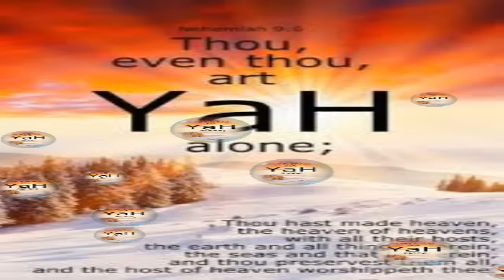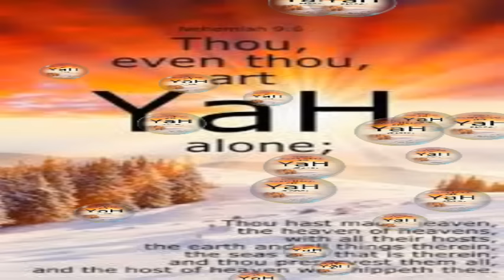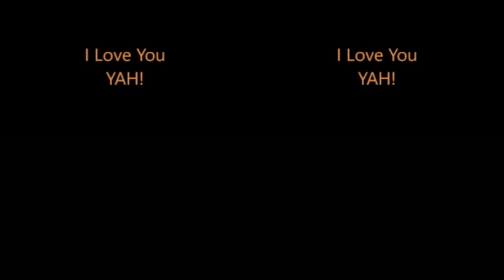Set-Apart Israelite Praise & Worship Music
Israelite praise & worship music that my wife & I listen to.  Enjoy these praise & worship songs from these various artist!  Birekoth Shalum!
1. Thou Art Yah--Sounds of Sinai
2.  I Love You Yah--Sounds of Sinai
3.  Glorify--Sounds of Sinai
4.  New Gift--Sounds of Sinai
5.  Psalms 117--Sounds Of Sinai
6.  Wade In The Water--Sounds Of Sinai
7.  Blessing Come From On High--Sounds of Sinai
8.  Decalogue--Sounds of Sinai
9.  Lets Sing HalleluYah--Sounds of Sinai
10.  Praise Yah--Sounds of Sinai
11.Let Your Ruach Fall On Me--Tshuwa Kodesh Choir
12.  I Will Worship You--Ron Kenoly